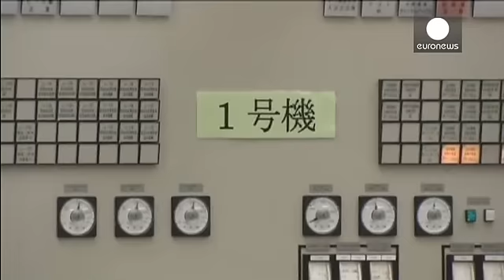Japonya'da nükleer enerjiye geri dönüş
Fukuşima felaketinin ardından nükleer santrallerin kapatıldığı Japonya'da, Sendai Nükleer Santrali’ndeki iki reaktörün tekrar devreye sokulması tepki çekti.

Reaktörlerin yapılan tüm güvenlik testlerinden geçtiğini belirten tesisin işletici firması Kyushu Electric Power, hiçbir risk olmadığı konusunda ısrar ediyor.

Ülkenin güneyindeki Kagoşima eyaletinde bulunan santralin önünde bir araya gelen nükleer karşıtları, hükümetin Fukuşima'dan hiçbir ders çıkarmadığını söylüyor: